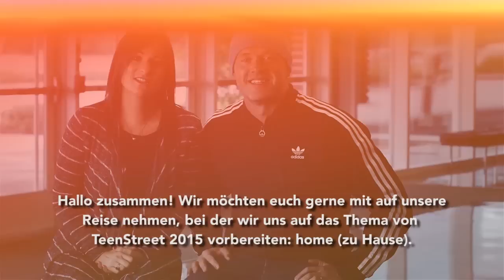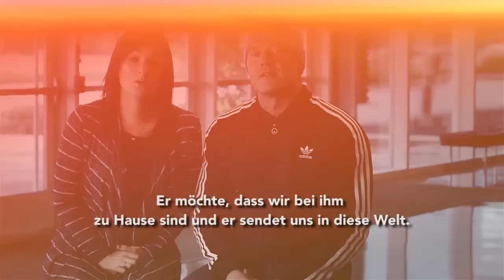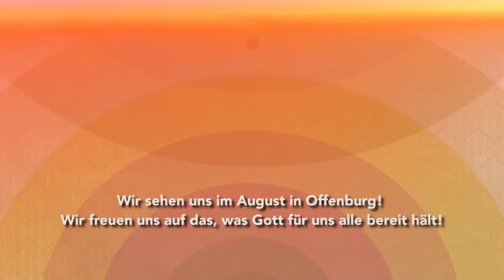TeenStreet 2015 - Theme expalined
(mit deutschem Untertitel)
We are excited for the things God has planed for us. Come and join us.